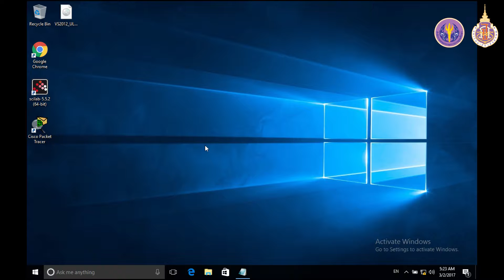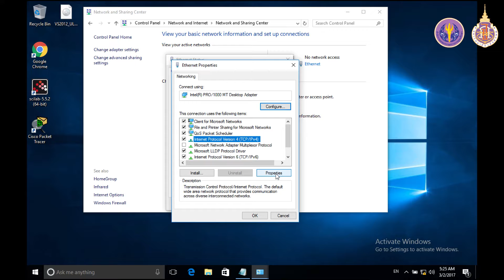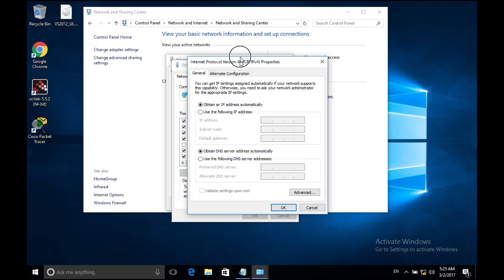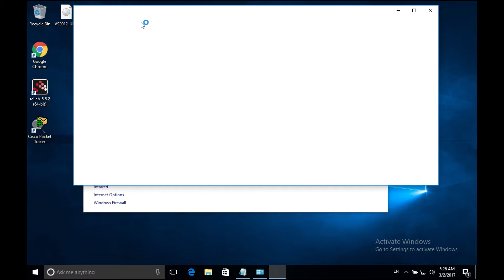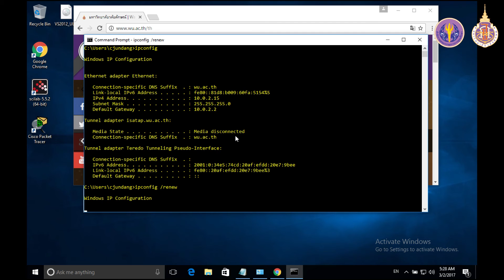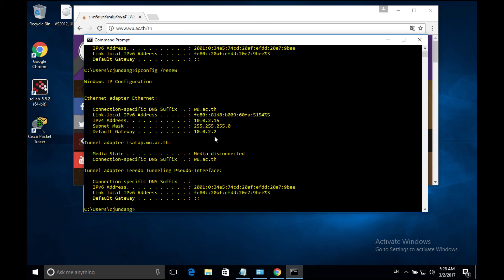@L-wu001_9.2_การปฏิบัติการทางเครีอข่ายคอมพิวเตอร์ (EP.5)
"สื่อการสอนนี้เป็นส่วนหนึ่งของโครงการ Thai MOOC (thaimooc.org)
และเผยแพร่ภายใต้สัญญาอนุญาตสิทธิ์แบบ Creative Comment ด้วยเงื่้อนไข CC BY NC SA "